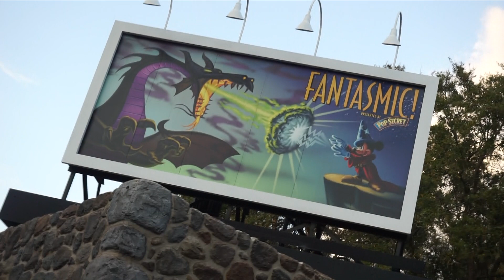Fantasmic [FULL SHOW] & Review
Disney Day 5 - March 2017
Part 2

Full Fantasmic show and a review!